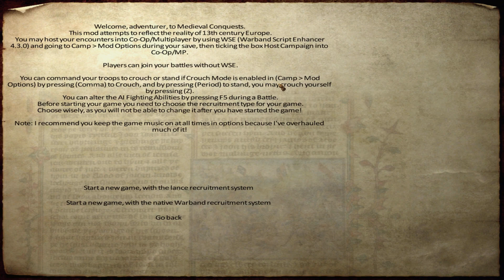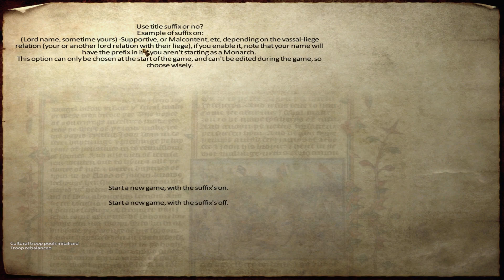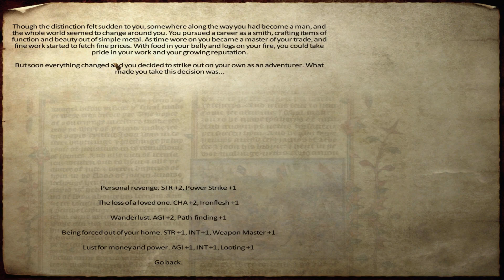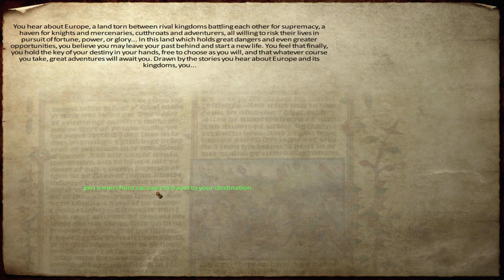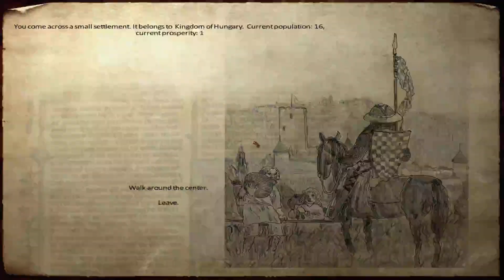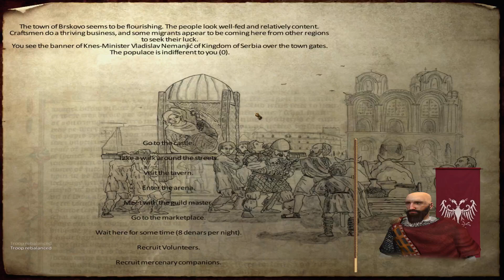Mount & Blade Warband Medieval Conquests Ep1 The Incompetent Adventurer